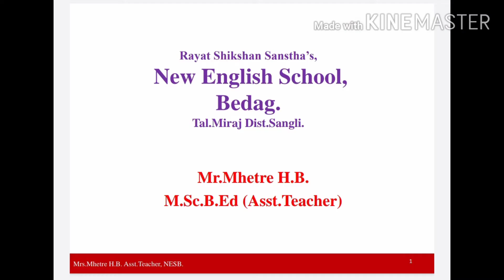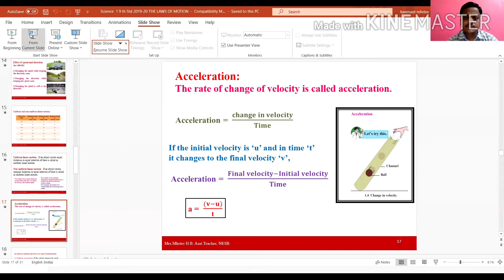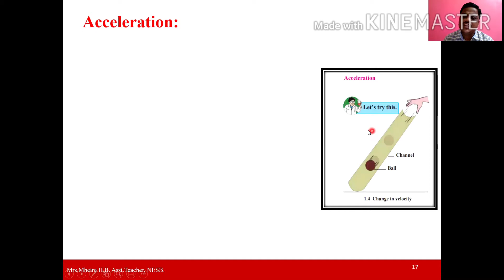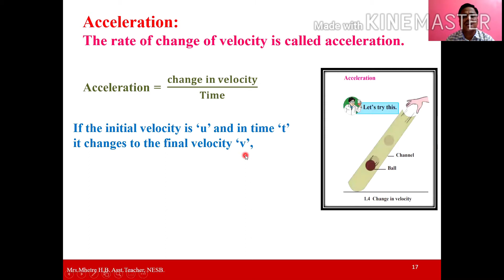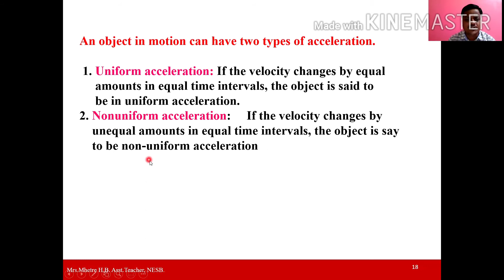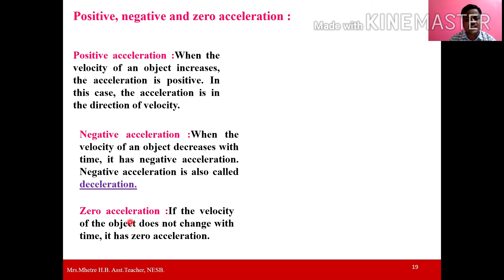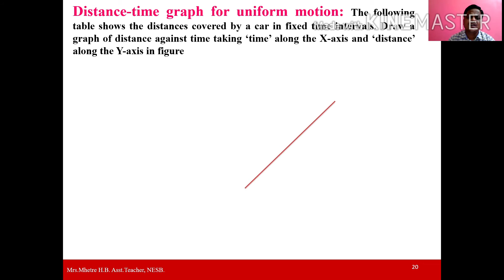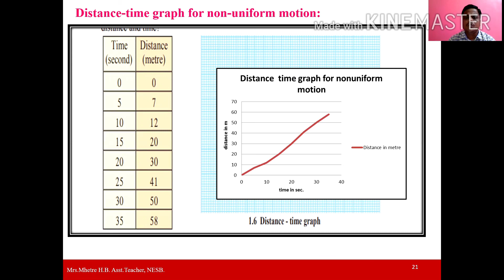9 TH SCIENCE AND TECHNOLOGY PAPER 1 CH.1 THE LAWS OF MOTION,A LECTURE BY SHRI. MHETRE H.B.(NESB)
9 TH SCIENCE AND TECHNOLOGY PAPER 1  CH.1 THE LAWS OF MOTION, SUBPOINT- ACCELERATION AND TYPES OF ACCELERATION A LECTURE BY SHRI. MHETRE H.B.(NESB)